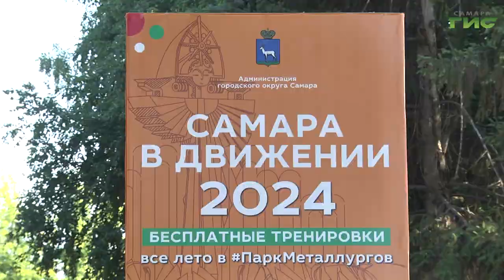В парке 50-летия Октября прошла спортивная акция "Самара в движении"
В городе на Волге продолжается спортивный марафон "Самара в движении". Одна из четырех площадок для занятий - парк имени 50-летия Октября. Тренировки здесь посещают как взрослые, так и дети. Наша съемочная группа тоже получила заряд бодрости.